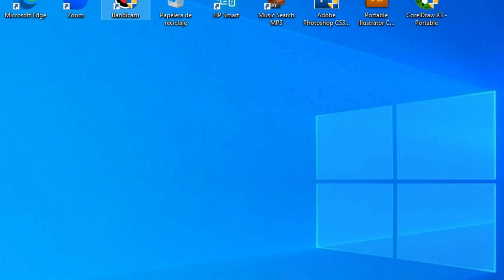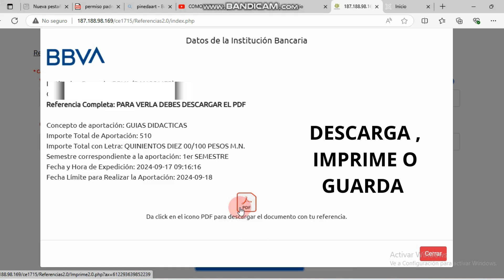COMO DESCARGAR TU REFERENCIA DE APORTACION PARA GUIAS DE ESTUDIO 24B DEL COBAEM